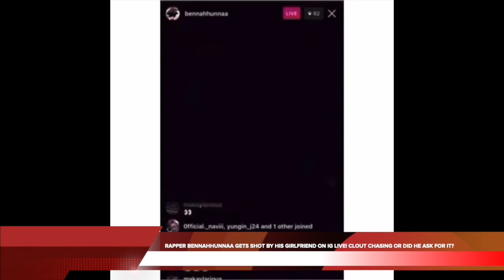RAPPER BENNAHHUNNAA GETS SHOT BY HIS GIRLFRIEND ON IG LIVE! CLOUT CHASING OR DID HE ASK FOR IT?